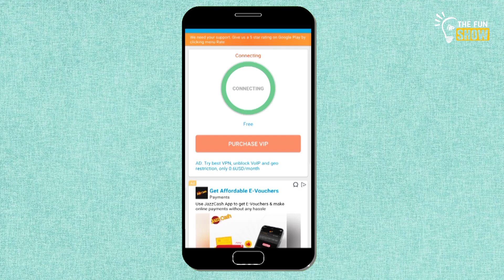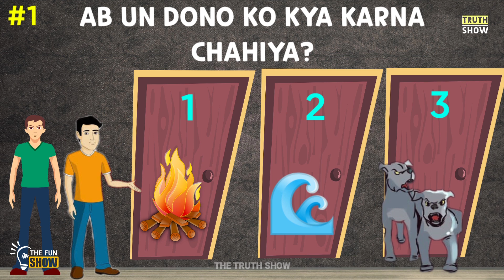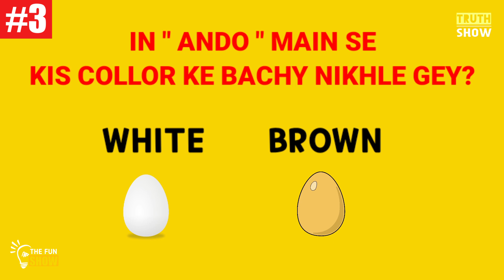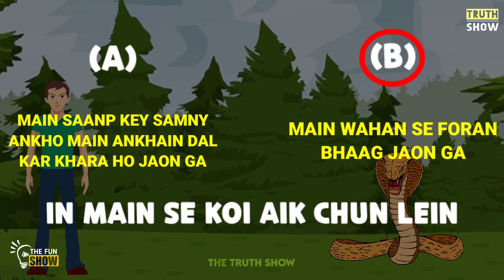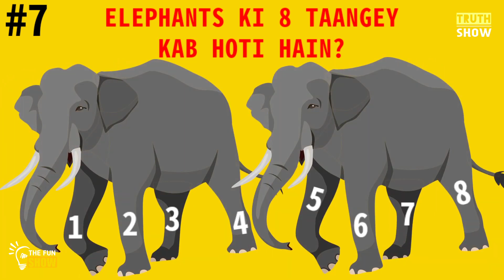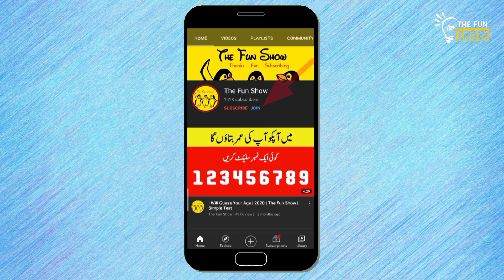New Mix Riddles Quizzes And Fun Questions To Test Your Brain In Urdu/Hindi | The Fun Show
New Mix Riddles Quizzes And Fun Questions To Test Your Brain In Urdu/Hindi | Riddles With Answers in Urdu